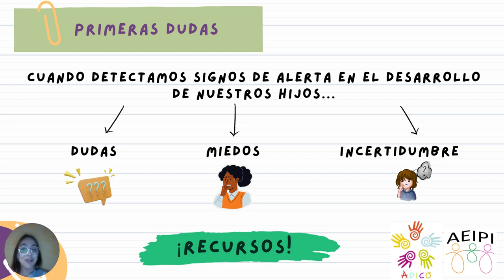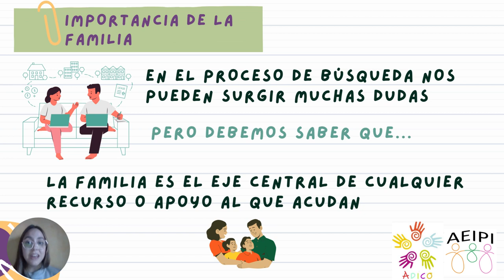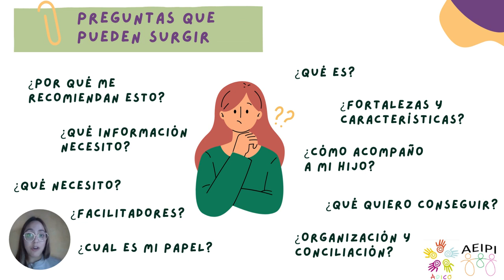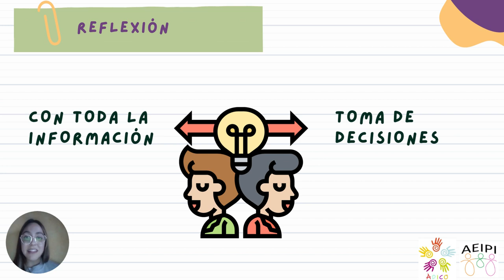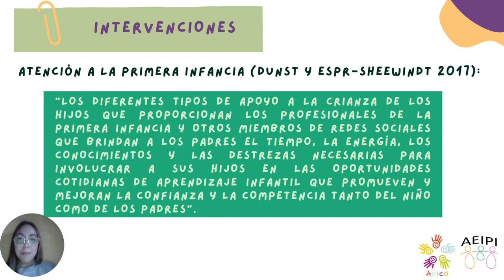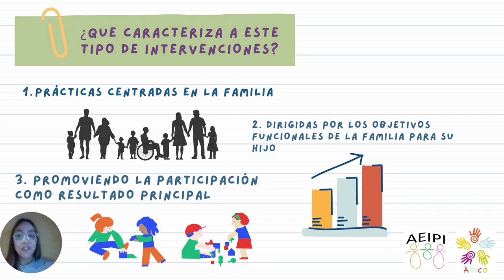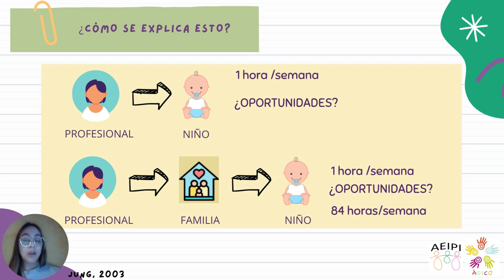Píldora 19 AEIPI- Información para elegir la intervenciones recomendadas para mi hijo y familia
La píldora recopila la información actual alrededor de las características de las Intervenciones recomendadas por la evidencia científica en Atención a la Infancia. El objetivo es acercar la información actualizada y sencilla a las familias para que puedan contar con ella y les ayude a reflexionar a la hora de elegir algún un tipo de apoyo para sus hijos y para su propia familia.